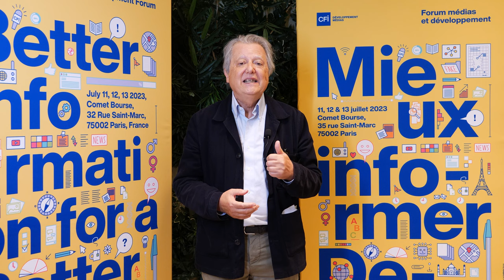How do you see the evolution of disinformation ? Pierre Haski